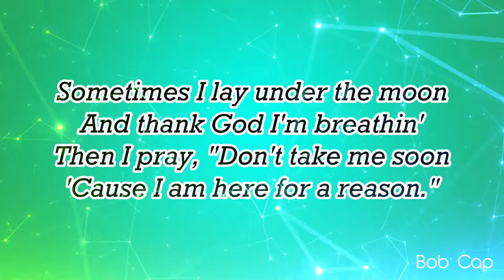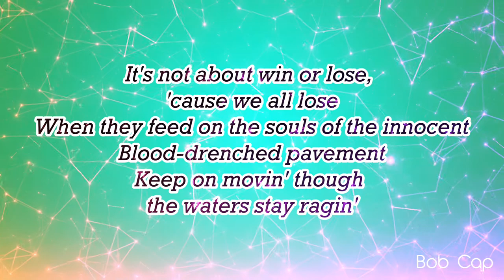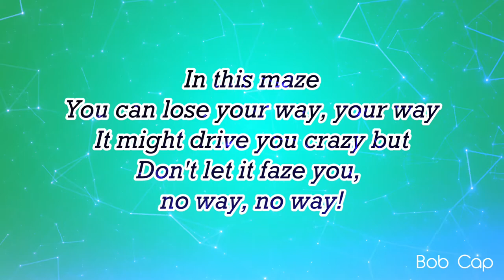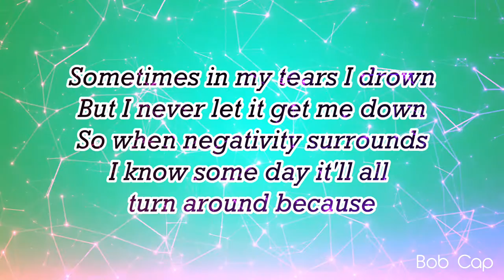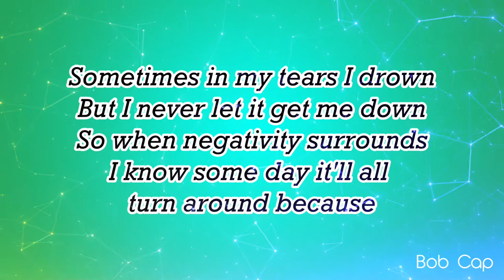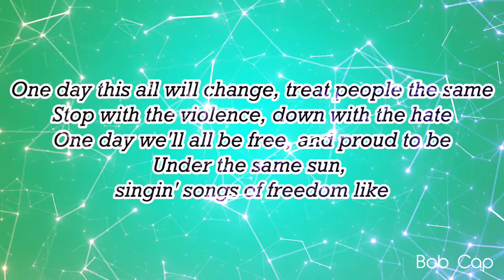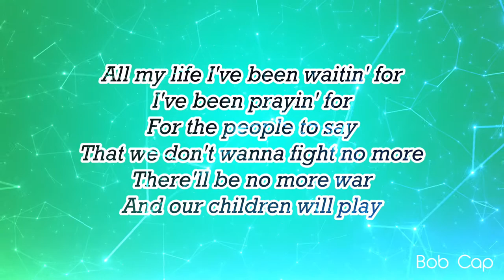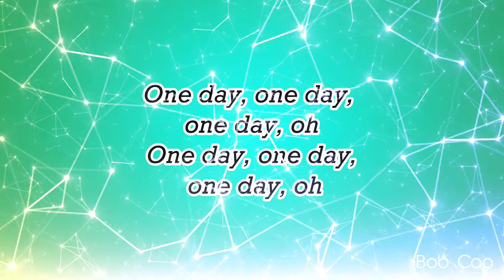One Day Matisyahu Lyrics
Suggested by SME Matisyahu - One Day (Official Video)
Music in this video
Artist: Matisyahu
Licensed to YouTube by: SME (on behalf of Epic); ARESA, Global Music Rights LLC, PEDL, Audiam Canada, UMPG Publishing, Audiam (Publishing), LatinAutorPerf, LatinAutor - SonyATV, LatinAutor - Warner Chappell, UMPI, LatinAutor - PeerMusic, ASCAP, Abramus Digital, BMG Rights Management (US), LLC, CMRRA, LatinAutor, Concord Music Publishing, UNIAO BRASILEIRA DE EDITORAS DE MUSICA - UBEM, and 22 Music Rights Societies